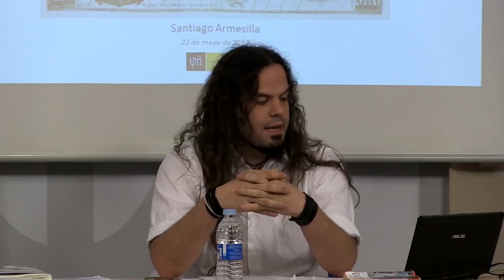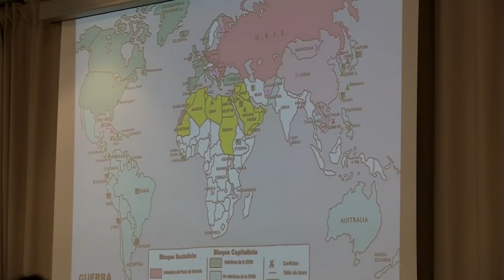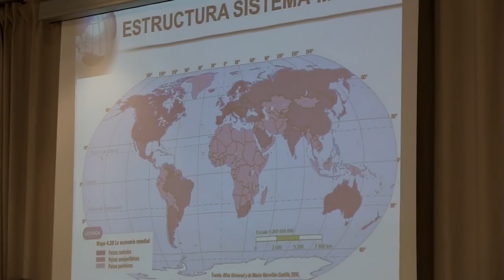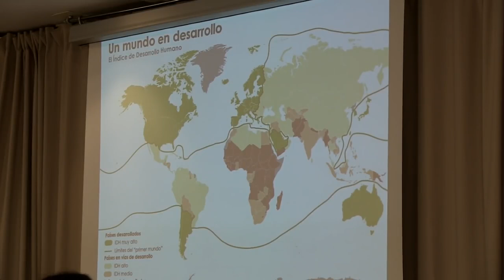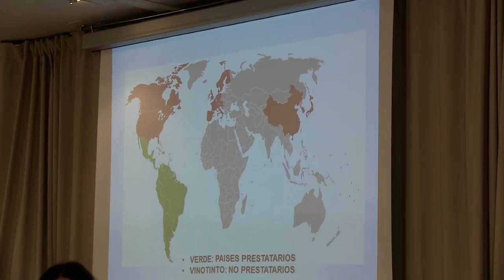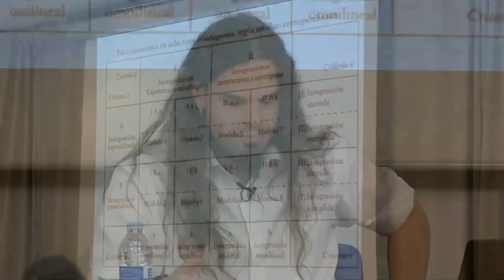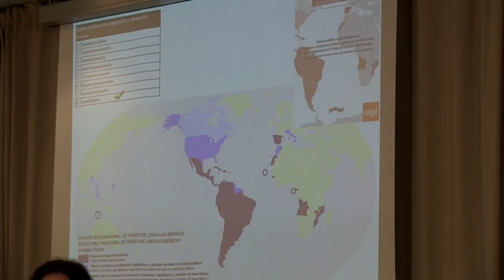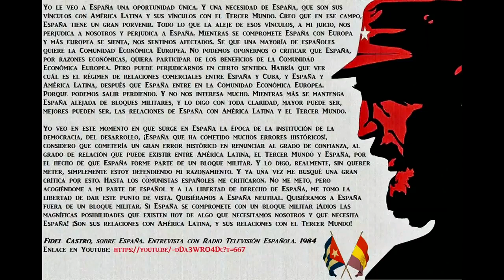Integración política y desarrollo económico en la plataforma iberoamericana